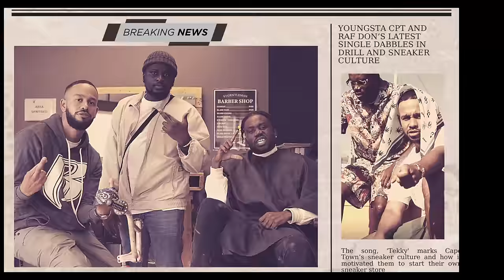VERBB & Raf Don & YoungstaCPT - Cape Town (Official Music Video)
The song captures the essence of Cape Town's vibrant culture and scenic beauty. The collaboration stemmed from VERBB's desire to encapsulate Cape Town's experience, inspired by Shaney Jay's beat. Together, they crafted a track that reflects the city's charm and cultural fusion. The music blends Afrobeat and Pop elements, offering a euphoric narrative of love and leisure, representing one of Africa's most stunning cities.

LYRICS

Young Shaney Jay he the plug boy
Pull up to the west side
Drop drop top steady cruising when we chillin in Cape Town
Pre pretty mami by my side make it work like Rihanna
Pre pretty mami by my side chop my money till december

Shawty she a peng ting
Big flame hot betty
Posted up in my bed like a teddy
Cape Town where you at in my city
V&A waterfront looking pretty
Raw Hennessy no dash
Real nyggas always last
I'm the last man standing pretty likkle ting outstanding
Sweet like candy
Eat it up like Cosy Wembly
Camps Bay cruising
Rock like Uzi
Pull up to the party

Pre pretty mami by my side

If you wanna know where I'm at use the app
Shawty looking for me and checking on google maps
That I'm president of Cape minus the White House
USA United States of South Africa
So passionate like Drake is about Canada
I'm respected in the places that you can't go
We also show 6s but its not Toronto
I'm here for a good time not a short time
Sightseeing but she's a sight for sore eyes
Feeling like E-40 I be sitting courtside
Warrior from the west kaap I'm your tour guide
The clouds in the sky looking airbrushed
Top down when we pull up on the red bus
Side bar the trip is quite far and when it's done gimme 5 stars

Gbe sunmo mi shawty
Young young young young